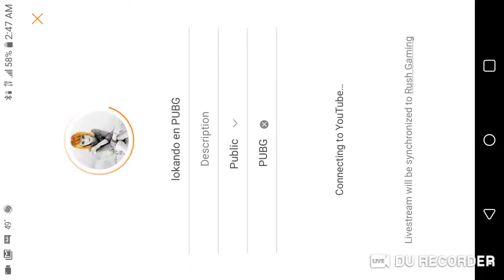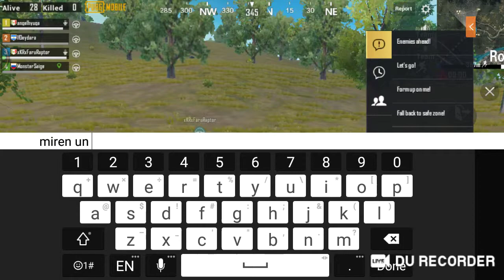lokando en PUBG